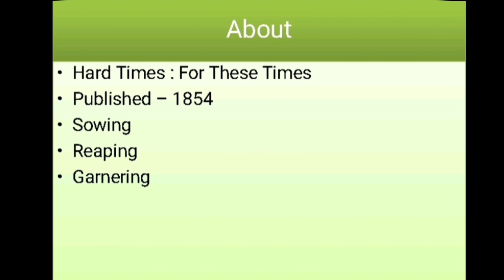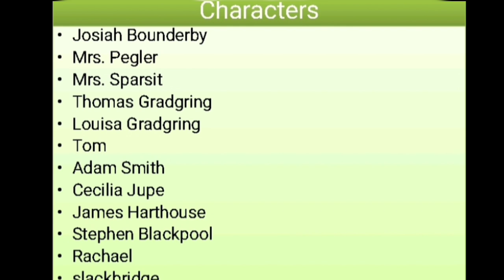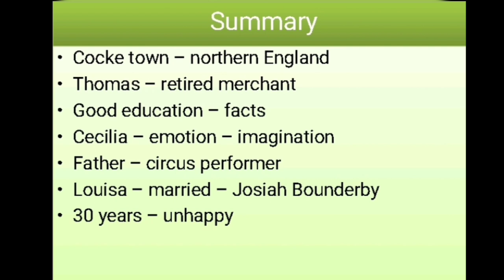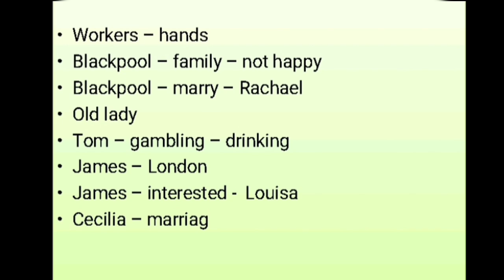Hard Times by Charles Dickens / Summary in tamil